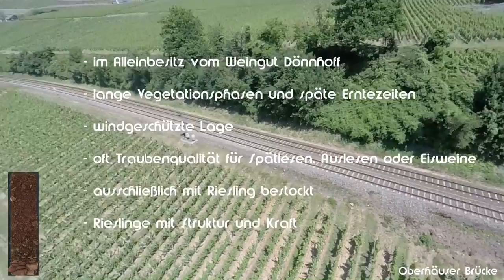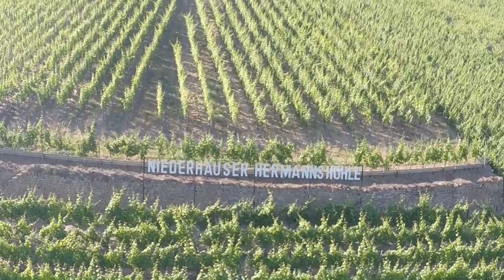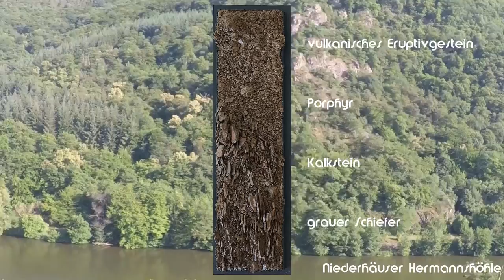Weingut Dönnhoff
. Zu Besuch im Weingut Dönnhoff in Niederhausen an der Nahe. Impressionen vom Weingut und den bekannten Weinbergslagen. Niederhäuser Hermannshöhle, Oberhäuser Brücke, Felsentürmchen usw. Viel Spaß beim Zuschauen.